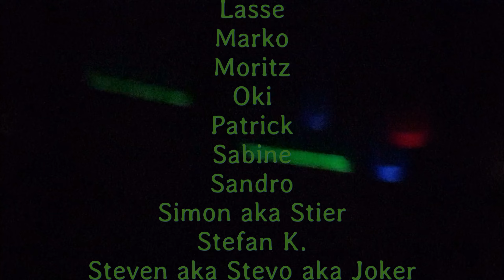Northern Boars e.V. RÜCKBLICK 2020 (2020 - the year in review)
Zusammenschnitt vom Jahr 2020

Trotz der Ereignisse in 2020 gelang es uns einige Spieltage durchzuführen.
Im Video seht ihr ein paar Eindrücke unseres Airsoft-Jahres.

Über einen Like und/oder Abo würden wir uns freuen.
Ihr habt auch Lust im neuen Jahr mit Airsoft voll durchzustarten und uns auf einen unserer beiden Spielfelder an der Nordsee zu besuchen?
Dann kontaktiert uns, egal ob Einzelspieler oder Team.

Mashup-Germany mixing:
Macklemore feat. Ryan Lewis - And we danced
Garmiani - Dance Motherfucker
Macklemore feat. Ryan Lewis - And we danced (Gordon & Doyle Bootleg)
Seeed - Ding